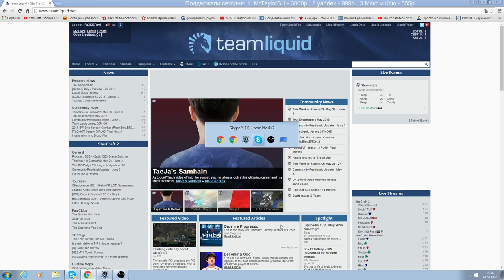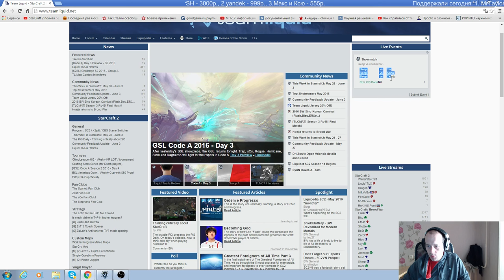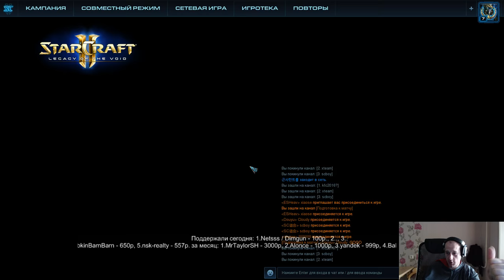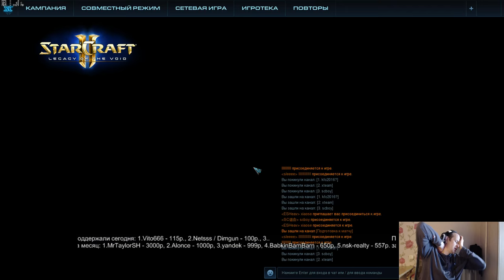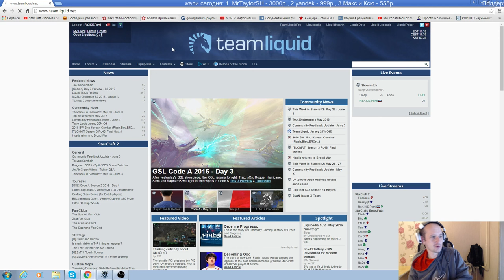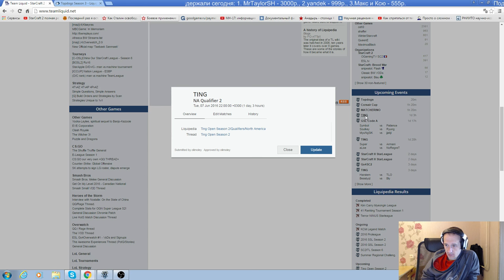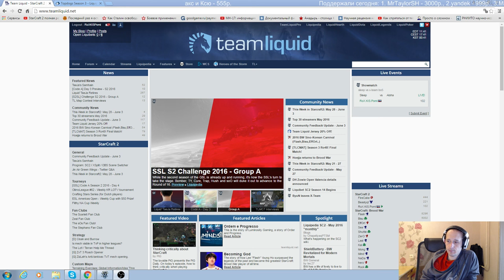Sleep vs Ein/Cloudy/Aloha/XY(06.06.2016)Pomi